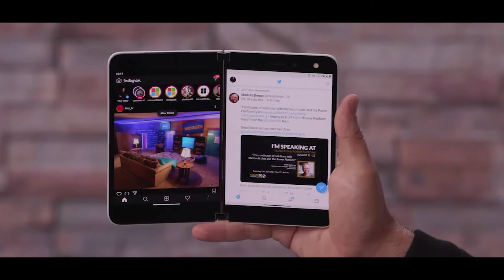Colour Changing Back 🔥🔥 Panels Are Future But... || Vivo Color Changing Phone || Ramzho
Vivo Colour Changing Phone Ka Prototype aagya hai guys.
Video ko end tak dekho detail me ROAST kiya hai.

Like the video as it gives me motivation to make new content !
And Comment something you want me to make videos on.

Aao Thodi Baatein Ho Jaaye...